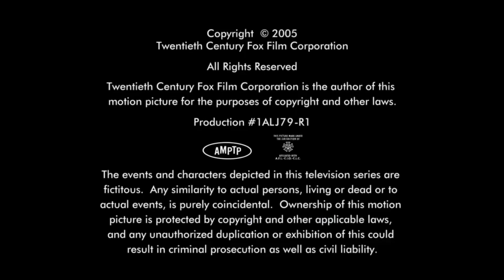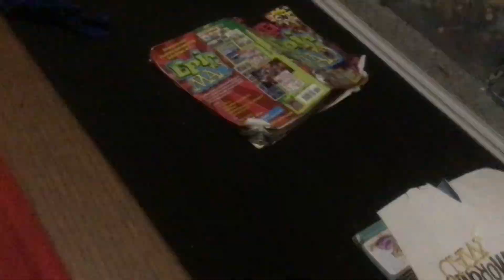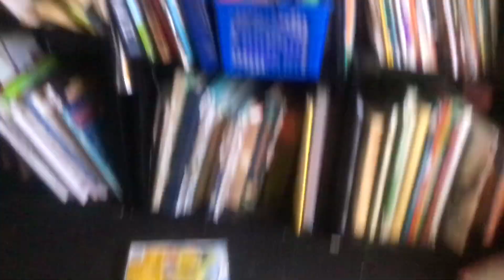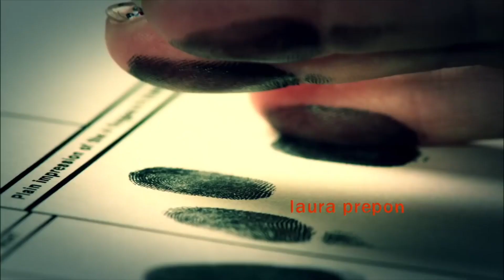TCB Logos Part 9 (9-10)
Ricky Belongs To Getty Entertainment Nine Network
Orange is The New Black Belongs To Titled Productions Lionsgate Netflix